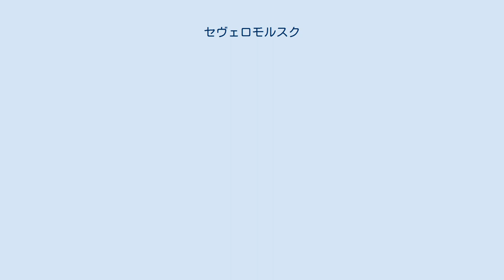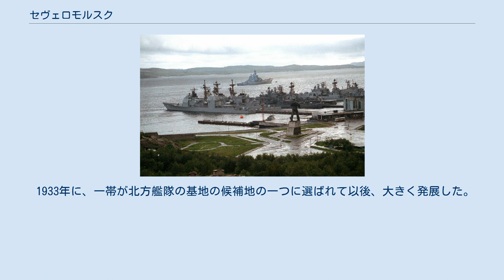セヴェロモルスク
セヴェロモルスクの市章 セヴェロモルスク港 写真の手前ではアメリカ海軍のヨークタウン(CG-48)とオバノン(DD-987)が停泊しているのも確認できる 北方艦隊基地分布図 セヴェロモルスク（ロシア語: Североморск, Severomorsk）はロシア連邦ムルマンスク州の都市。
コラ半島の北部、コラ湾の東岸に位置し、ムルマンスク市から北東に25km。
不凍港を持つ。
鉄道や自動車道路でムルマンスク市と結ばれている。
軍事上の理由から閉鎖都市とされている。
 1月の平均気温は-8度。
7月の平均気温は12度。
年平均降水量は約800mm。
 1896年から1897年にかけてこの地に最初の定住者が現れた。
1917年には13人が住んでいたという記録が残っている。
はじめのうち、村は、川の名前に因みヴァエンガ（Ваенга, Vaenga）と呼ばれていた。
 1933年に、一帯が北方艦隊の基地の候補地の一つに選ばれて以後、大きく発展した。
現在、コラ湾は北方艦隊の最も重要な基地となっている。
 1951年に都市として登録されるとともに、セヴェロモルスクと改称された。